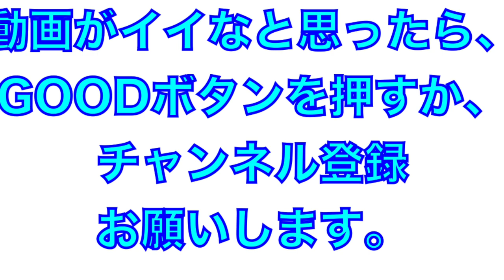ドラフト１位！森木大智投手のマウンドでの投球練習！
2022年2月
阪神タイガース安芸キャンプ
実戦初登板
森木大智投手のマウンドでの投球練習